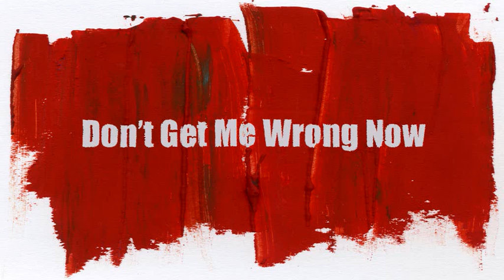Loose Connection Album Sampler.wmv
Loose Connection. The debut Album by Mark Douglas (vendemmian)
Available 4th October 2010

or